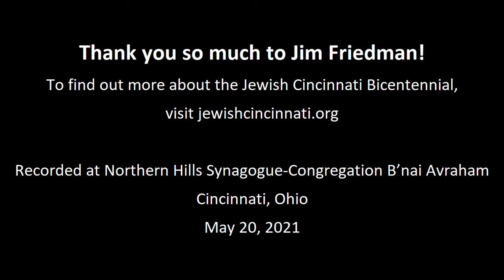Apex of a Gilded Age with Jim Friedman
"Tonight we are in the company of several of Cincinnati’s most accomplished, cultured, and pre-eminent citizens as they are about to launch a new literary society.  They have decided to name this group simply “The Board” giving no hint of the special nature of their purpose or the criteria determining who has been invited to be a member. Little do they know that their unique concept of assembling once a month to enjoy one another’s fellowship and attain greater wisdom in an entertaining environment will be in existence for another 100 years.

The year is 1912 and we are at the recently built Losantiville Country Club located in the newly annexed suburb of Pleasant Ridge, Ohio and… YOU Are There!”

Recorded with Northern Hills Synagogue-Congregation B'nai Avraham